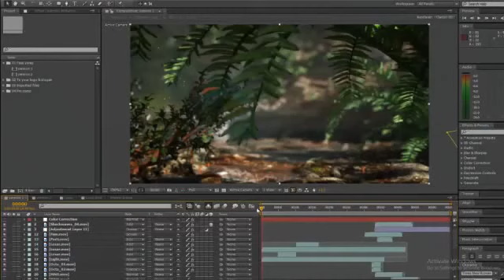Robot Scan - After Effects Template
Length  0:15
Resolution  1920x1080

    Dark & light version